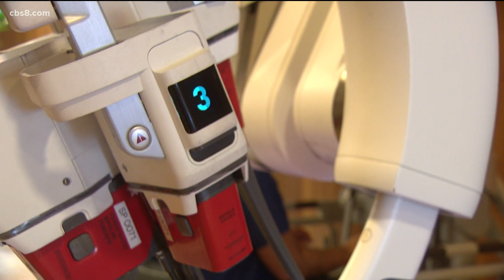Robot gives surgeons a hand at Sharp Memorial Hospital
Meet Da Vinci. This robot may look big with complicated parts, but what it really does is… simplify. MORE